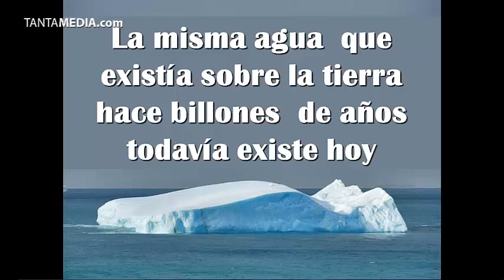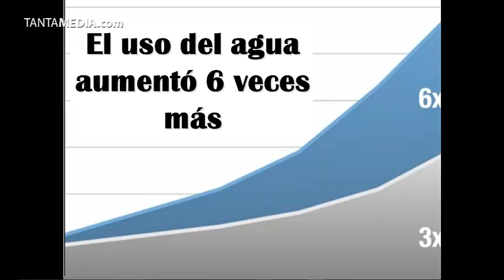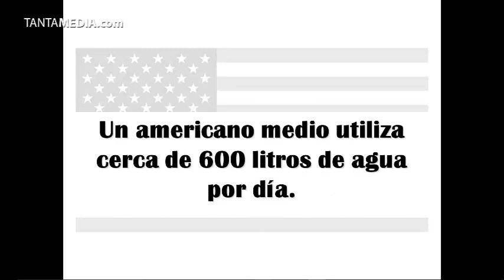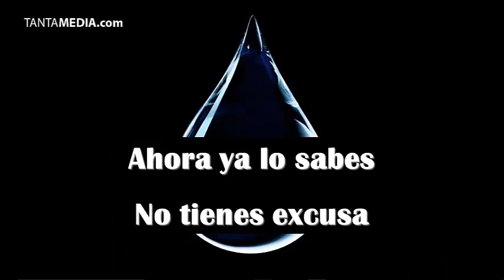La Escasez del Agua y el Aumento de la Sed - IMPORTANTE VER